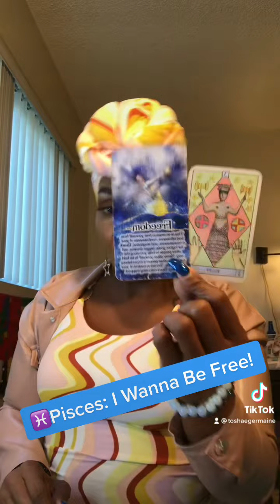pisces You Are Finally Free!